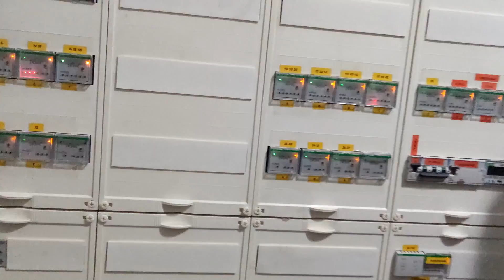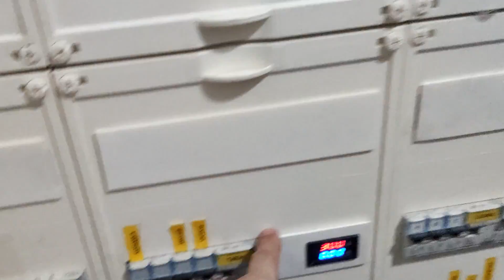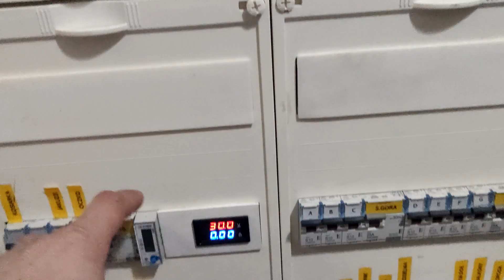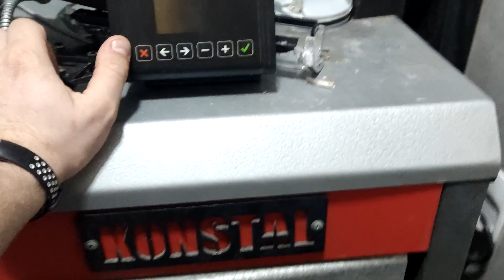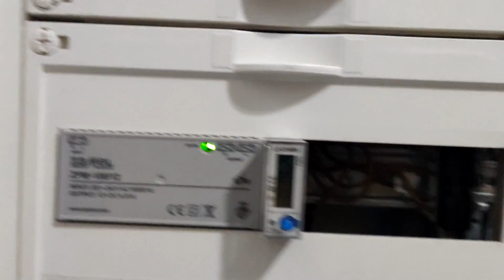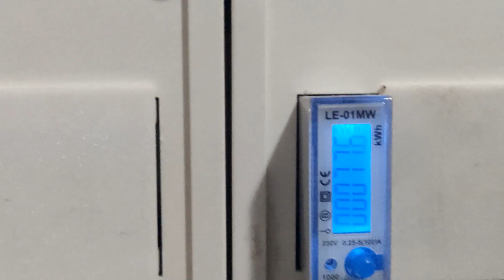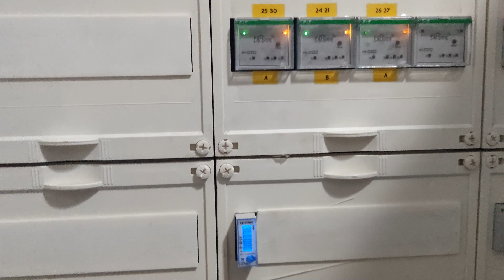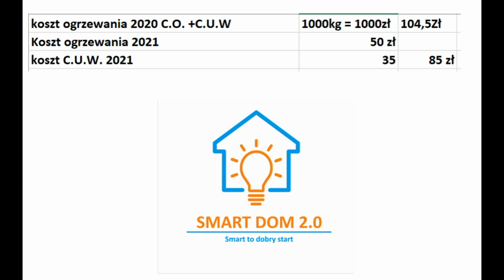Koszt ogrzewania 200m2 tylko klimatyzacją.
Smart DOM 2.0

Zapraszam do obejrzenia filmu na temat kosztów ogrzewania domu za pomocą klimatyzatora.

A może sam szukałeś takiego rozwiązania, napisz.
Jeśli potrzebujesz pomocy lub zastanawiasz się nad takim systemem to napisz, spróbuję pomóc.